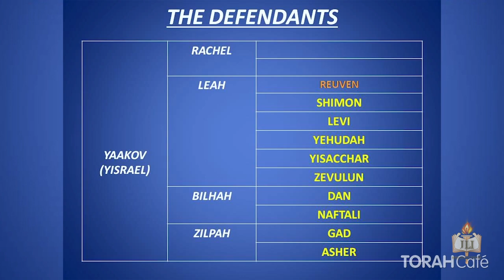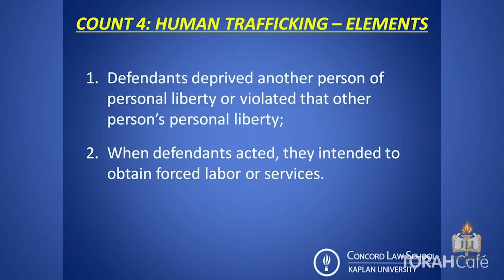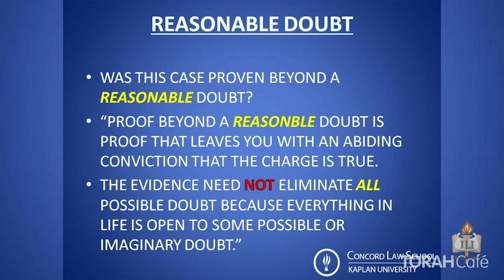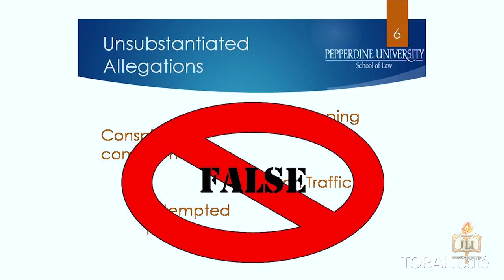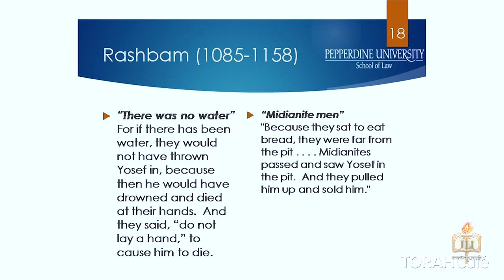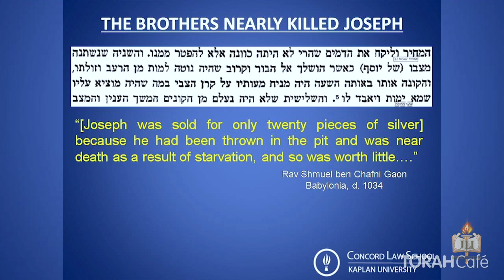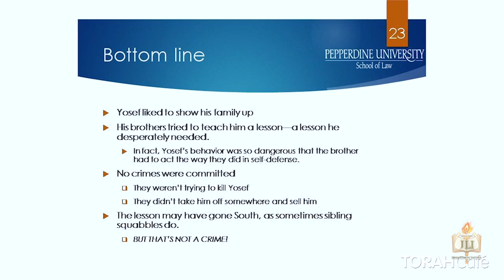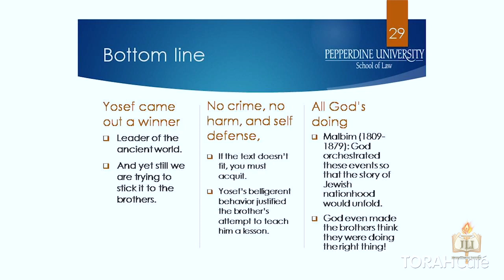The Trial of Joseph's Brothers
Experience biblical scholarship and courtroom drama as we explore the brothers' role in the sale of Joseph. Are they guilty of conspiracy, kidnapping, and human trafficking? Or are they innocent, having acted with good reason? Watch as the prosecution and defense pitch biblical commentaries against each other, and then vote on the verdict.

The Judge: Hon. Andrew Kauffman
The Defense: Professor Michael A. Helfand
The Prosecution: Mr. Martin H. Pritikin

ABOUT JLI